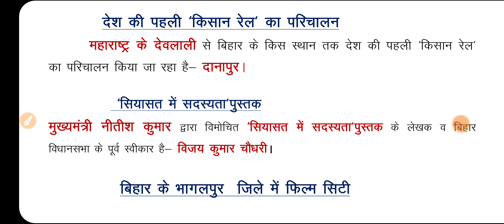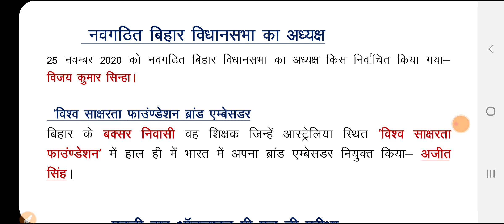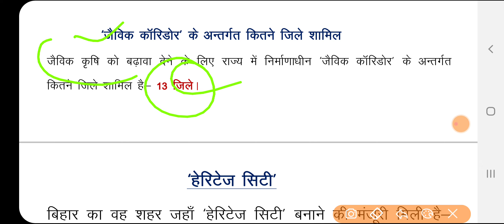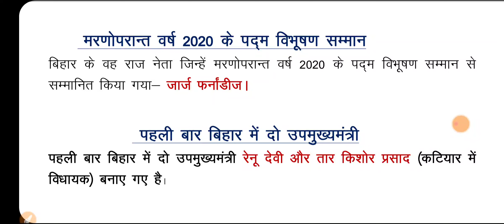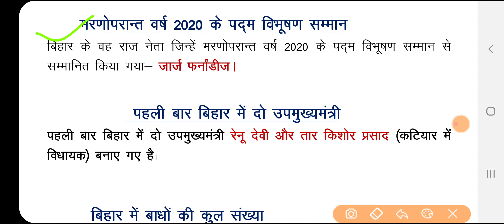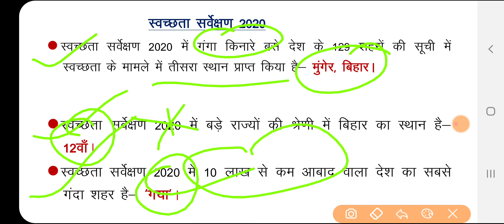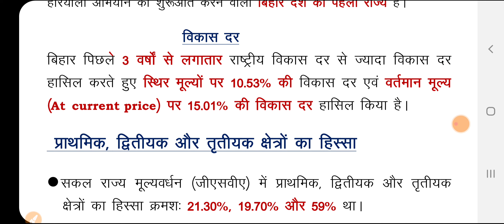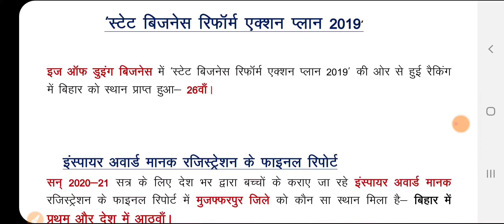बिहार राज्य विशेष CURRENT AFFAIRS 2020 ।। BIHAR STATE SPECIAL CURRENT AFFAIRS ।। 66th BPSC PRELIMS